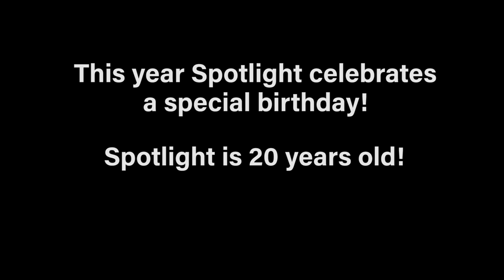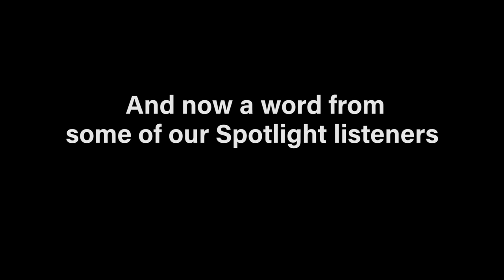Happy Birthday! Spotlight turns 20 years old!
Spotlight began in 1999, and now we are 20 years old! Please enjoy this video we made to celebrate this occasion!